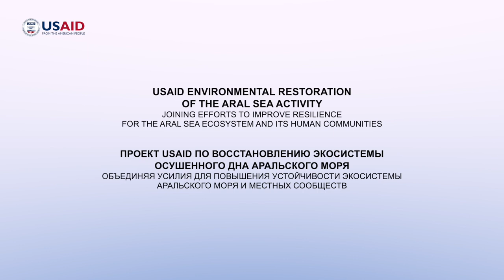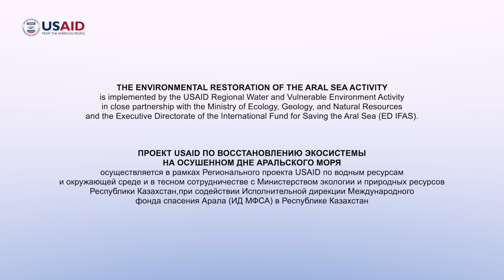USAID ARAL SEA video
June 17 is UN Combat Desertification and Drought Day. Since 2000, the number and duration of droughts have increased by 29% and climate scientists estimate that by 2050 droughts may affect over three-quarters of the world’s population.

USAID is doing its part to combat drought in Kazakhstan planting black saxaul shrubs in the dried bed of the Aral Sea at a site called the “Oasis.”
Implemented by USAID Central Asia’s Environmental Restoration of the Aral Sea Activity, the Oasis is a testing ground for finding optimal conditions for growing black saxaul as a first step toward reviving the ecosystem in the region to improve human and animal health.

To learn more about the Oasis, please enjoy this short video!